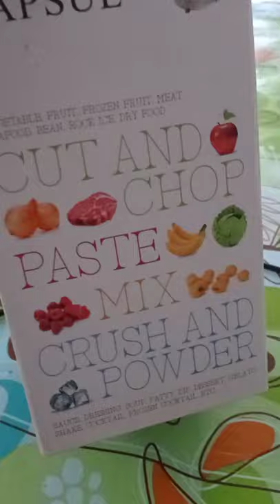Electric Meat Mincer Chopper Food Processor Hand Blender Mixer Meat Grinder